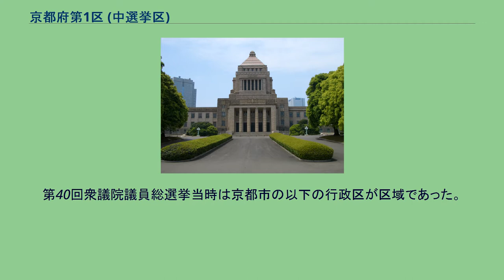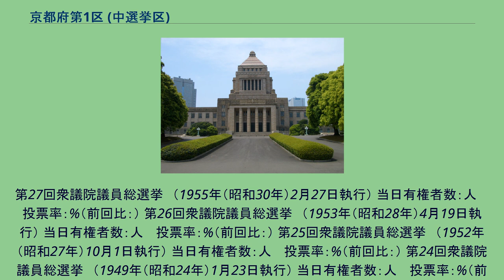京都府第1区 (中選挙区)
京都府第1区（きょうとふだいいっく）は、1947年から1993年まで施行された日本の衆議院選挙区である。
定員は5であった。
中選挙区制下で日本共産党が複数候補を立てたことのある数少ない選挙区（他は京都府第2区）で、1972年、1979年には2人当選を果たしている。
小選挙区となった現在は京都府第1区、京都府第2区に分かれている。
第40回衆議院議員総選挙当時は京都市の以下の行政区が区域であった。
1950年（昭和25年）公職選挙法施行当時の区域は以下のようである。
第40回衆議院議員総選挙　（1993年（平成5年）7月18日執行） 当日有権者数：639,935人 　投票率：60.71%（前回比：） 第39回衆議院議員総選挙　（1990年（平成2年）2月18日執行） 当日有権者数：638,668人 　投票率：65.66%（前回比：） 第38回衆議院議員総選挙　（1986年（昭和61年）7月6日執行） 当日有権者数：653,446人 　投票率：56.07%（前回比：） 第37回衆議院議員総選挙　（1983年（昭和58年）12月18日執行） 当日有権者数：654,702人 　投票率：53.36%（前回比：） 第36回衆議院議員総選挙　（1980年（昭和55年）6月22日執行）
162人 　投票率：57.61%（前回比：） 第31回衆議院議員総選挙　（1967年（昭和42年）1月29日執行） 当日有権者数：678,799人 　投票率：64.30%（前回比：） 第30回衆議院議員総選挙　（1963年（昭和38年）11月21日執行） 当日有権者数：673,627人 　投票率：58.25%（前回比：） 第29回衆議院議員総選挙　（1960年（昭和35年）11月20日執行） 当日有権者数：638,361人 　投票率：57.61%（前回比：） 第28回衆議院議員総選挙　（1958年（昭和33年）5月22日執行） 当日有権者数：人 　投票率：%（前回比：）